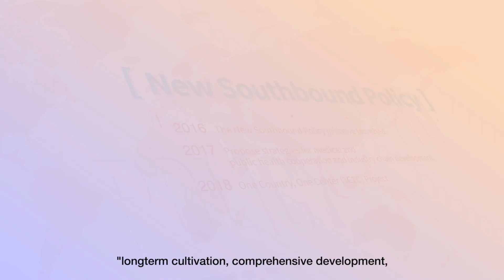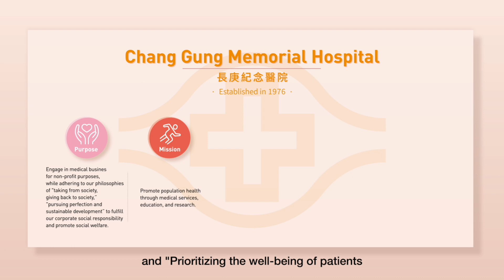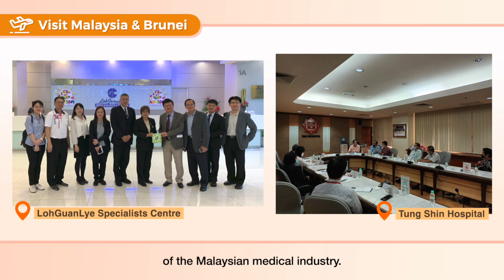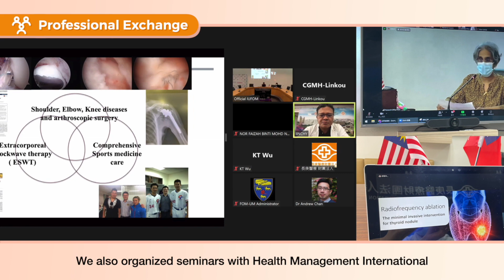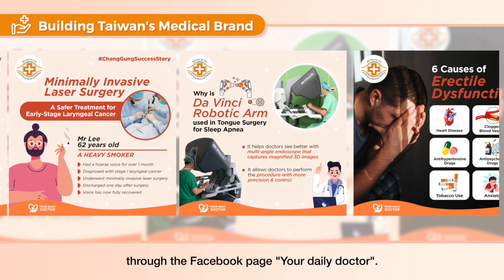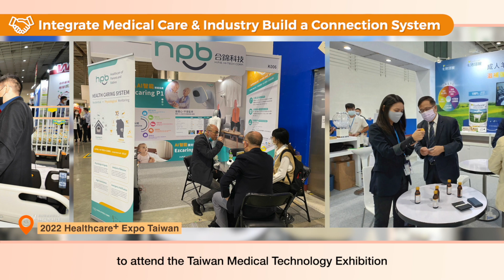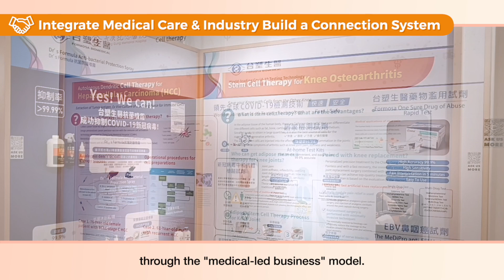Highlights of 2019-2022-Medical and public health cooperation and development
Highlights of 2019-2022-Medical and public health cooperation and development of industrial chains under the New Southbound Policy: Malaysia